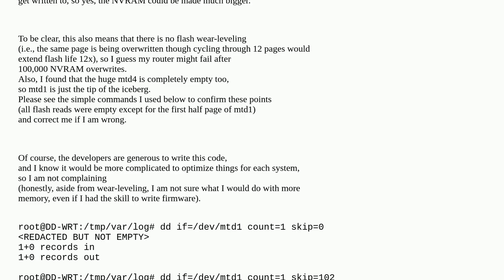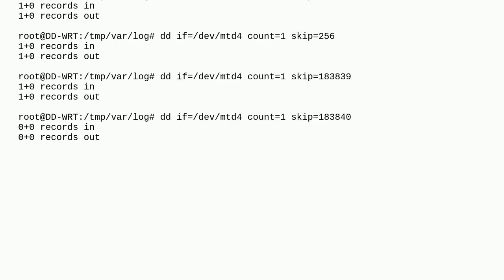Is DD-WRT wasting NVRAM space?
A special thanks goes out to the community

  dd-wrt flash-memory openwrt